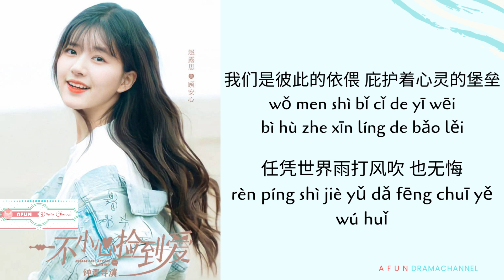Zui Hou De Zi Wo 最后的自我 - 王野 KING & Yusee OST. Please Feel at Ease Mr Ling 《一不小心捡到爱》 PINYIN LYRIC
OST. Please Feel at Ease Mr. Ling 《一不小心捡到爱》 2021
Title : 最后的自我 ( The Last Self )
Singer : 王野 KING & Yusee